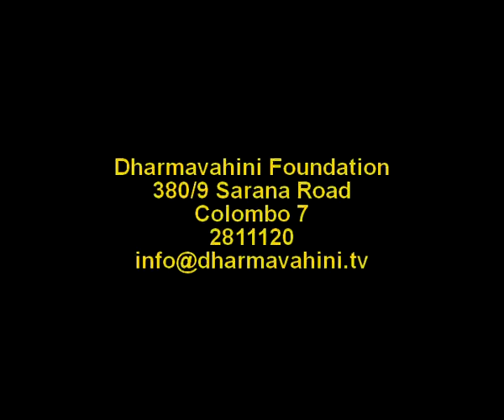07. Day 4 - Morning Talk. Ajahn Brahm Retreat at Bandarawela, Sri Lanka 2011